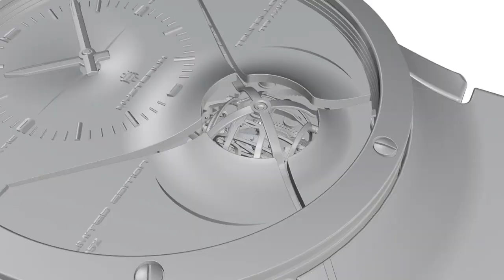Fountain pen review鋼筆評論 28 Lanbitou爛筆頭 3059